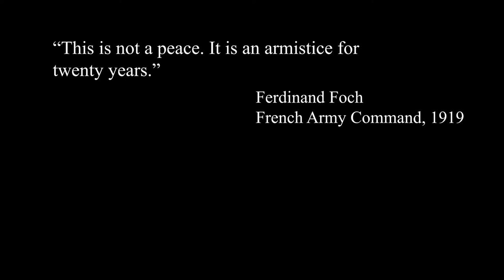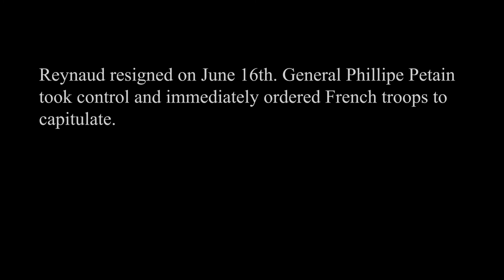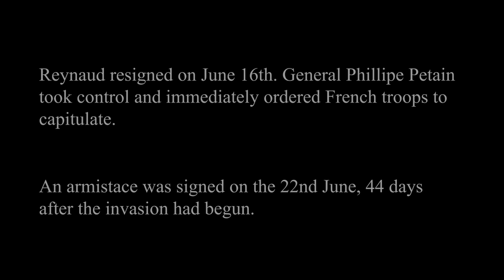WW2: Could France have defeated the Nazi Blitzkrieg?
On paper, yes.

By 1940, the allies had the same number of aircraft, and more soldiers and tanks. The French had spent the inter-war years building concrete defenses along their border with Germany and were in close alliance with Britain, Belgium and the Netherlands.

Yet by the time of the Nazi invasion on the 10th May both France and Britain were in political turmoil, which bled down to indecision and poor communication with the forces.

Coupled with this, the Nazis had several advantages including radio technology, through which they could closely co-ordinate air and land attacks.

How they attacked France was also truely astonishing, the Nazi high command themselves saying what happened was a miracle. Theyu defeated France in 6 weeks.